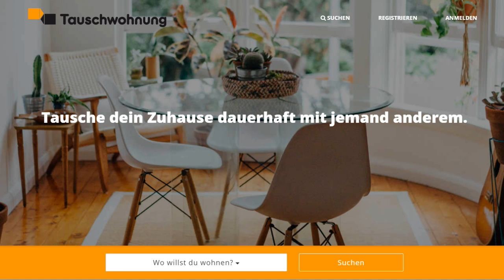Wohnungstausch einfach erklärt - Tauschwohnung.com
Finde dein neues Zuhause - ganz entspannt über Wohnungstausch. Tausche dein Zuhause dauerhaft mit jemand anderem.

Im Grunde genommen gibt es zwischen Wohnungstausch und dem “normalen” Umziehen keinen Unterschied. Es ist ganz einfach. Du musst genauso deinen jetzigen Mietvertrag kündigen und für die neue Wohnung einen neuen Mietvertrag eingehen. Das einzige Besondere an Wohnungstausch ist, dass du in die Wohnung deines Nachmieters ziehst, was bei der “normalen” Wohnungssuche eher nicht der Fall ist.

Auf anderen Seiten stellst du dein Gesuch und dein Zuhause in einen Eintrag. Bei uns trägst dein Gesuch und dein Zuhause jeweils separat ein. Deswegen kann dir unser intelligenter Matching Algorithmus dann sofort passende Tauschpartner ermitteln und anzeigen!

Wohnungstausch gibt es in Berlin, Köln, München, Hamburg, Stuttgart ... und allen anderen Städten in Deutschland. Bei uns kannst du städteübergreifend, kleiner gegen größer, größer gegen kleiner, Wechsel eines Stadtbezirkes, näher an die Arbeit, ... 1.000 Tauschgründe.